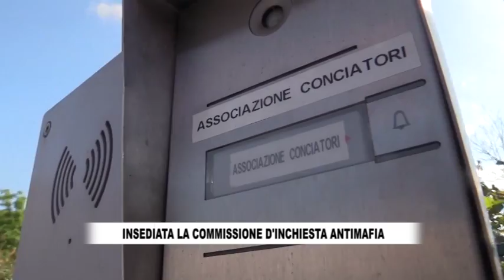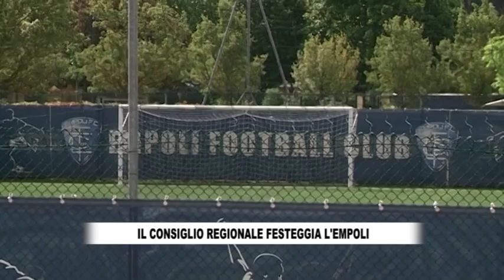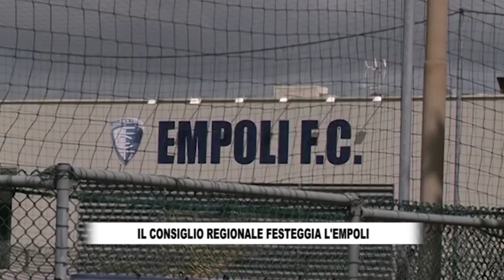RTV38 - LA VOCE DEL CONSIGLIO 686